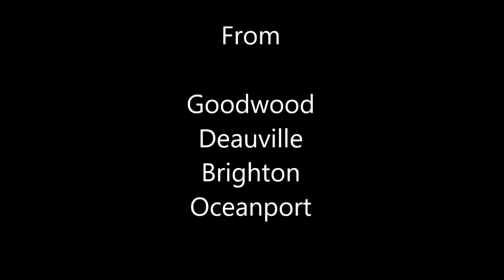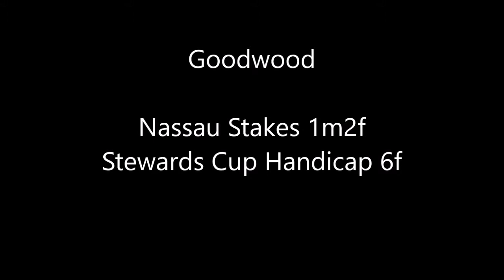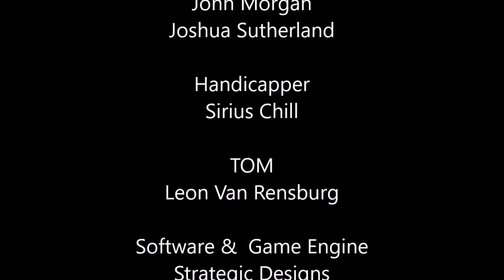flat intro week 8 day 3